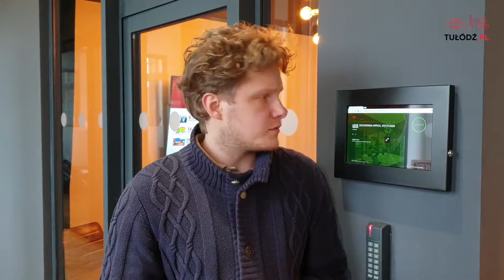Jak wystartować, by nie zbankrutować? Organizacja biura w Łodzi na starcie własnego biznesu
Znalezienie idealnego biura w Łodzi to problem, z którym boryka się wiele firm. Od lokalizacji, poprzez wyposażenie, urządzenie, przestrzeń oraz - przede wszystkim - cenę - ilość czynników jakie musi wziąć pod uwagę pracodawca szukając biura w Łodzi może przyprawić o zawrót głowy.